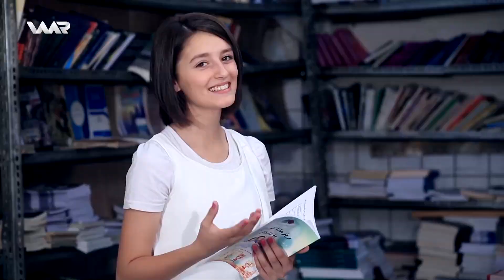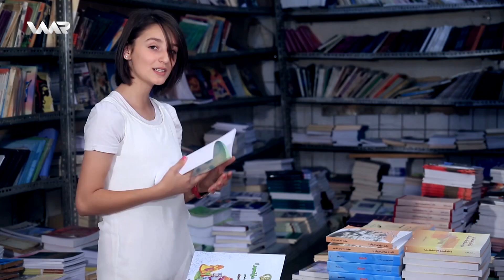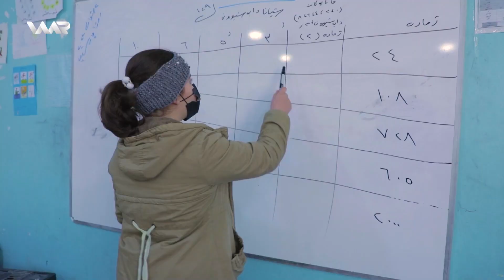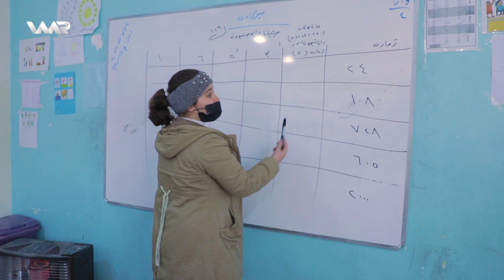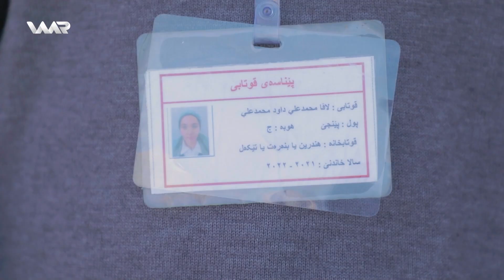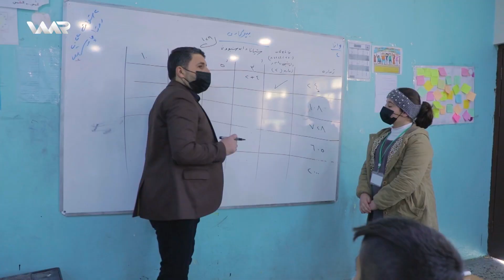Warê Zarokan 5 - Xeleka 53 | وارێ زارۆکان ٥ - خەلەكا ٥٣